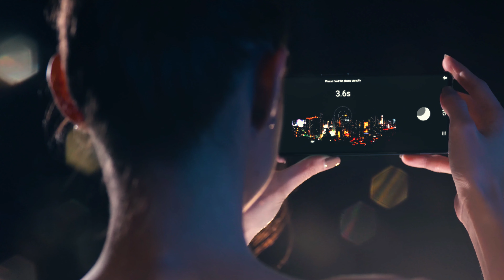vivo X50 Series feat. Rhian Ramos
Be part of Rhian Ramos' version of a day in the life. See how the vivo X50 Pro makes her every day life so much fun and easier. Even at night, Rhian can capture good photos with X50 Pro's Super Night Mode. Distance also does not matter with the 60x Hyper Zoom, everything feels so near.

Vivo X50 Series is the very first smartphone to have Gimbal Technology in the world. Truly, it redefines life the best way possible.

Partnered with Chevrolet